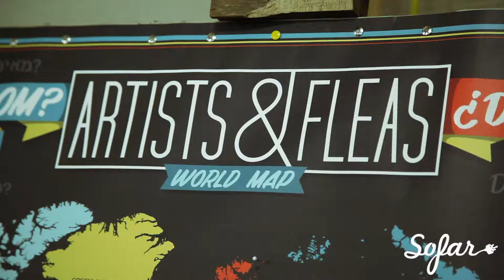Oh Malô - As We Were | Sofar NYC City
Oh Malô performing "As We Were" at Sofar New York on March 10th, 2016

Artist: Oh Malô

Filmed by: AJ Giambrone, Miriam Thom & Billy Duprey

Edited by: AJ Giambrone

Audio by: Alex Wood & Alex Pyle